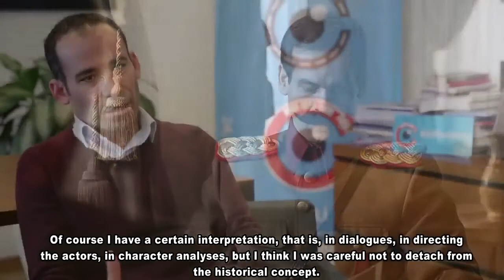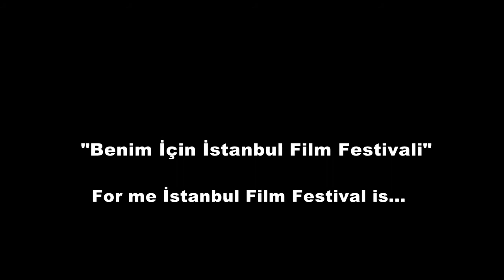Hacı Orman // Homo Politicus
34. İstanbul Film Festivali // 34th İstanbul Film Festival
Ulusal Yarışma // National Competition